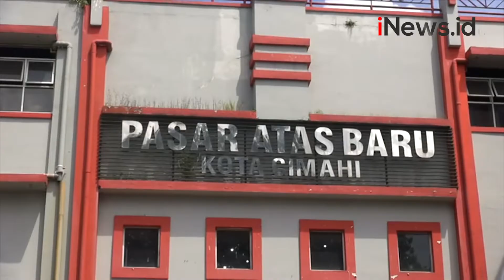Banjir Melanda, Harga Cabai Semakin Pedas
Selain menyebabkan bencana, cuaca buruk yang berlangsung akhir-akhir ini, berdampak pada harga cabai  di pasaran. Di sejumlah pasar tradisional di Cimahi, Jawa Barat, harga cabai melonjak hingga 150 persen lebih.

Android: inews.id/android
iPhone: inews.id/ios